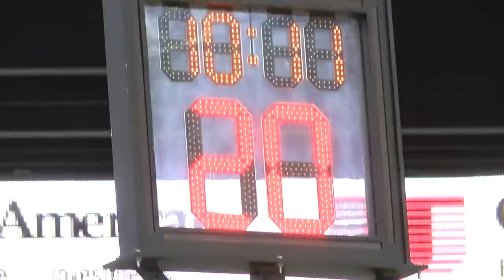Green Bay vs Evansville NCAA Basketball 2018 22 12 2018